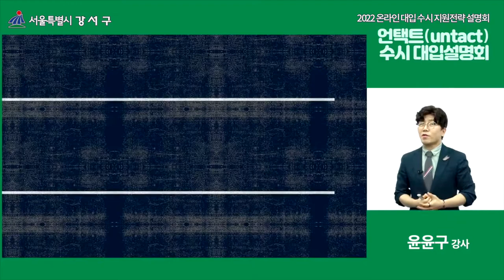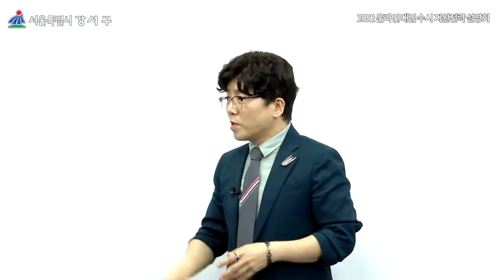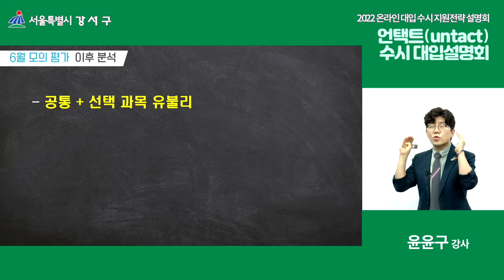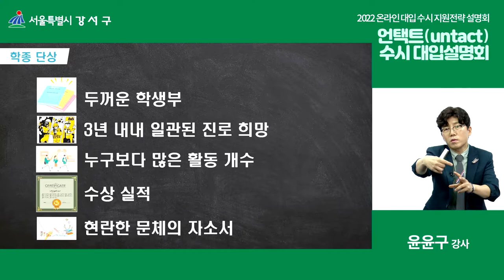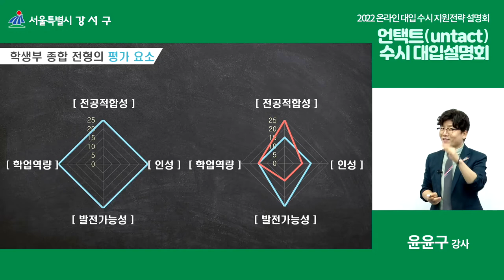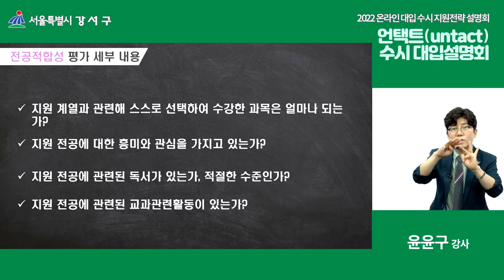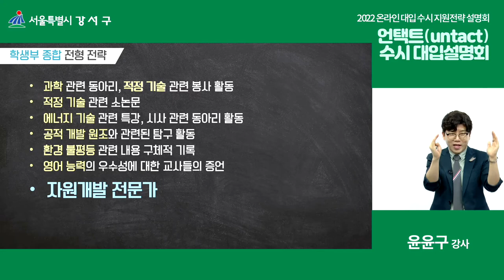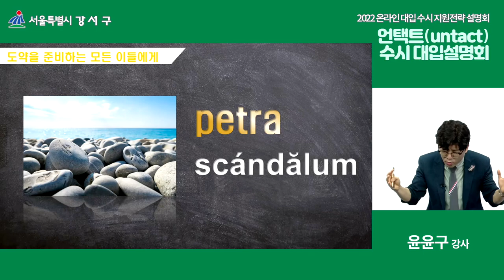2022 언택트 수시 대입설명회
“아는만큼 보이는 입시의 기술”
지속되는 코로나-19로 대입 정보취득이 어려운 수험생 및 학부모들에게
유용하고 효과적인 입시 정보를 제공하고자
이번 년도에도 온라인 수시설명회를 열게 되었습니다:)

강사: 윤윤구 (EBSi 입시대표강사 및 KT언택트 입시강사)

※ 해당 영상은 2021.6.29.(화) 15:00~17:00 생방송으로 진행한
    "2022 언택트 수시 대입설명회" 편집본입니다.